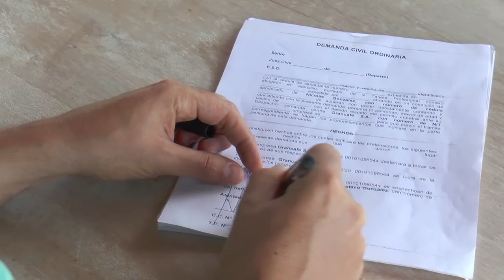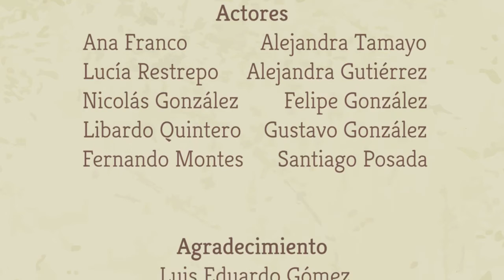Café sobre todas las cosas - Capítulo 5: "Búsquedas"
¿Qué pasó con el abuelo? ¿Lo recuerdas? Hoy lo sabrás y Nicolás tendrá que enfrentarse a una amenaza por parte de la cooperativa GranCafé por todas las acciones que él ha realizado en su contra. Y aunque Lucía está a su lado para apoyarlo, él se encuentra en una terrible indecisión. Esta historia está muy cerca del final.

¡No te puedes perder lo que sigue!